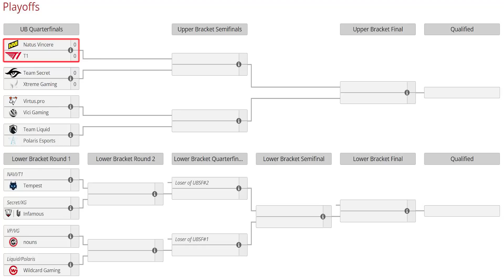T1 vs NAVI [BO3] - Sorprenden Con PUDGE CARRY! "ANA vs NO[O]NE" - THE INTERNATIONAL 2022 DOTA 2